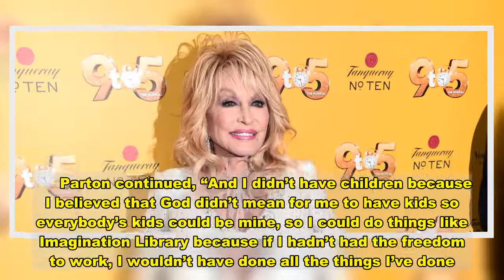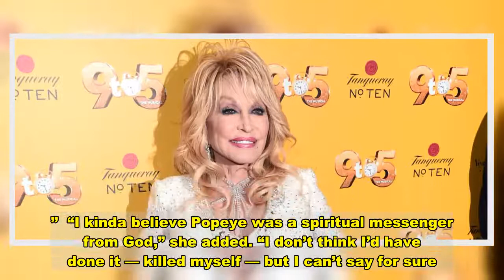Dolly Parton Tells Oprah About ‘Sacrifices’ She’s Made, Including Not Having Kids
Dolly Parton opened up to Oprah Winfrey about the “sacrifices” she’s made in her career and that includes not having kids.  “Since I had no kids, and my husband was pretty independent, I had freedom,” the 74-year-old legendary country singer shared in a clip from her interview with Winfrey on “The Oprah Conversation” on Apple TV+ that will air Friday. The clip was shared by the “Today” show in a piece published Thursday.   “So I think a big part of my whole success is the fact that I was free to work,” she added.       Parton continued, “And I didn’t have children because I believed that God didn’t mean for me to have kids so everybody’s kids could be mine, so I could do things like Imagination Library because if I hadn’t had the freedom to work, I wouldn’t have done all the things I’ve done.”   The “Nine to Five” star went on to explain that if she had had kids she “wouldn’t be in a position to do all of the things” she’s doing now.   The Imagination Library is her nonprofit organization which has gifted more than 100 million books to children from the age of birth until kindergarten.  At one point, the “Jolene” hitmaker elaborated on the other sacrifices she’s made to have the success she’s had,  including 25 number one songs on the Billboard country charts.  “I’ve made sacrifices, but I think, like I said, I believe what I know I’m supposed to do,” Dolly shared. “I’ve made the sacrifice of time … and not having time to spend with family, and you give up family and friends, vacation, and work without end, 24/7, 365, but you got to make the sacrifice.”  Dolly and Carl Dean have been married for 54 years. In a recent interview with Closer Weekly, the country superstar revealed that her faith in God saved her life and marriage at a dark time.  “I looked at [the gun] a long time,” Parton explained. “Then, just as I picked it up, just to hold it and look at it for a moment, our little dog, Popeye, came running up the stairs. The tap-tap of his paws jolted me back to reality. I suddenly froze and I put the gun down.”  “I kinda believe Popeye was a spiritual messenger from God,” she added. “I don’t think I’d have done it — killed myself — but I can’t say for sure. Now that I’ve gone through that terrible moment, I can certainly understand the possibilities, even for someone solid like me, if the pain gets bad enough. A belief in God is essential.”  As one friend shared with the outlet, “She always lets God’s hand guide her through life, and she’s always come to the realization that God believes her place is with Carl.”